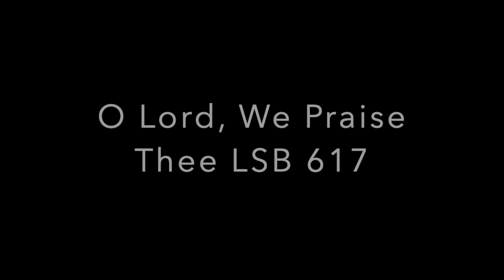O Lord, We Praise Thee LSB 617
Playing of O Lord, We Praise Thee from Lutheran Service Book (Concordia Publishing House, 2006).
Text: German, 14th cent., st. 1; Martin Luther, 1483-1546, sts. 2-3; tr. The Lutheran Hymnal
Tune: Geystliche gesangk Buchleyn, Wittenburg, 1524, ed. Johann Walter; setting: The Lutheran Hymnal.
Tune: GOTT SEI GELOBET UND GEBENEDEIET

Played on an old, probably antique, piano at my house. It is a good piano, even though it is slightly out of tune, and has held its slightly out of tune  tuning for years.
Please like and comment on this video, as well as subscribe to this channel and hit the notification bell to be notified when I upload new videos similar to this content.